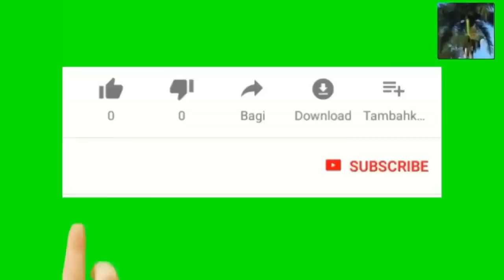La russie avanse sou ukriane anpil nan region Donbas. la France ak l'allemagne mande yon pause